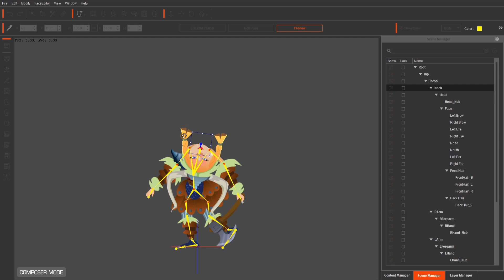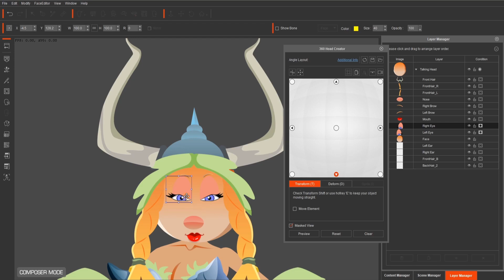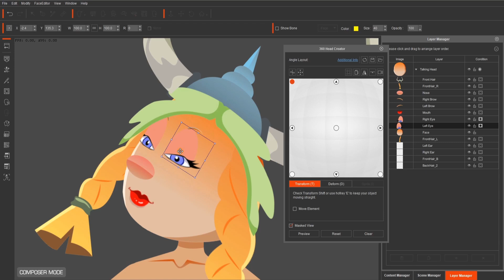Character Creation Part2